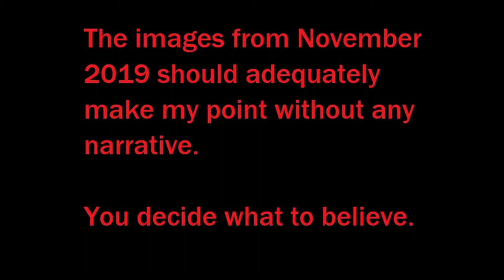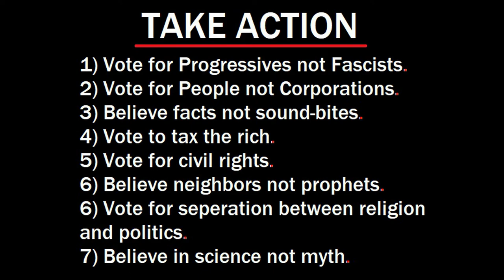DON'T WATCH THIS VIDEO!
There are seven simple things you can do right now to save civilization and our species.  There are all listed at the end of this short video content.